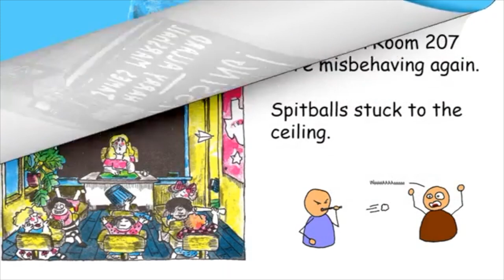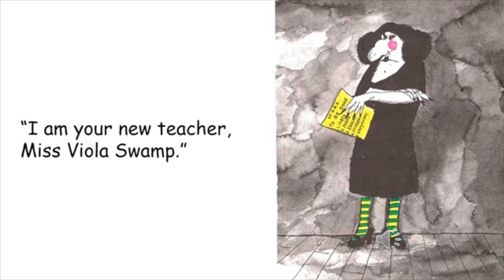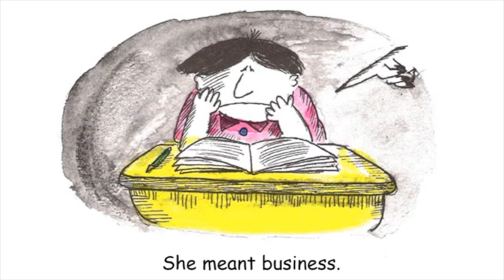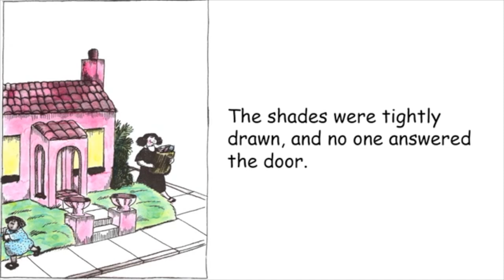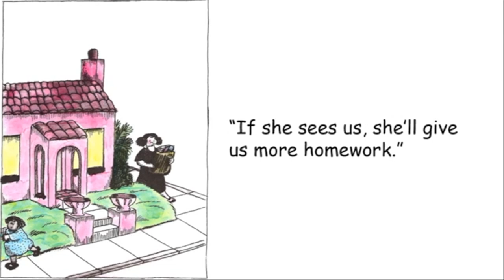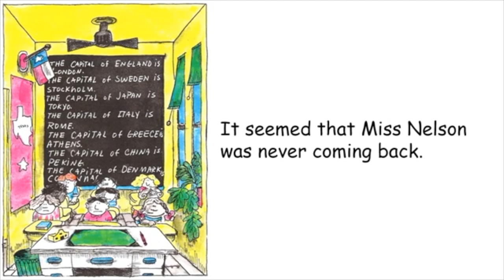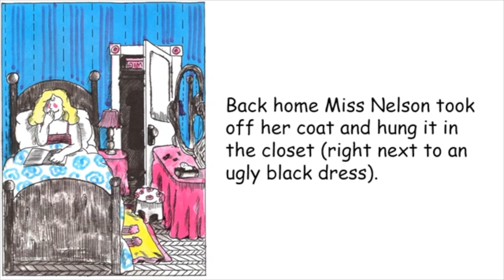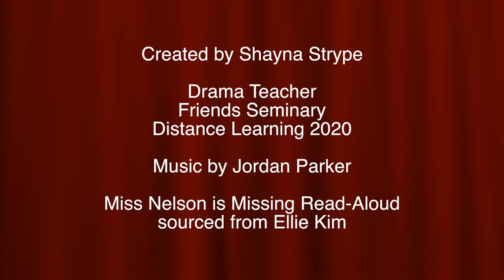Miss Nelson Is Missing - Drama Class for Kids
This an interactive online theater and puppetry lesson for kids ages 4-7. Could be used for Kindergarten, First Grade, or Second Grade theater students. In this episode, students will:
-Do a quick warm up
-Sing a tongue twister song called "Michael Finnegan"
-Meet a Miss Viola Swamp / Miss Nelson spoon puppet.
-Watch a ReadAloud of Miss Nelson is Missing (sourced from Ellie Kim's youtube page)
-Make their own spoon puppet
-Be invited to perform their own puppet show version of Miss Nelson is Missing

Have fun!